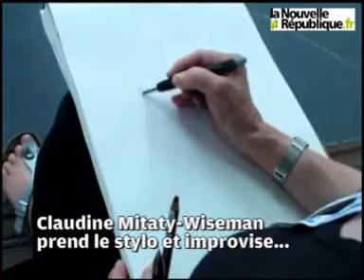Darc : quand Claudine dessine...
Claudine Mitaty-Wiseman, du Poinçonnet, croque en direct les danseurs et danseuses sur papier. Un exercice extraordinaire...